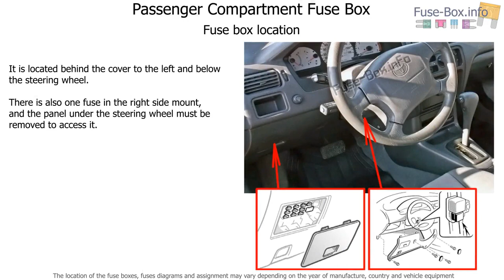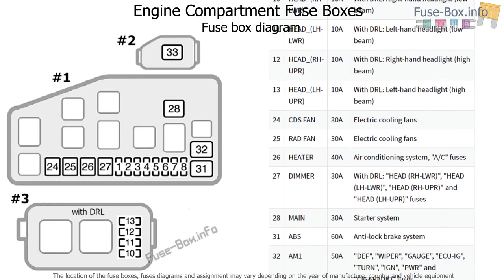Fuse box location and diagrams: Toyota Tercel (1994-1999)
Fuse box diagrams (location and assignment of electrical fuses) Toyota Tercel (L50; 1994, 1995, 1996, 1997, 1998, 1999).